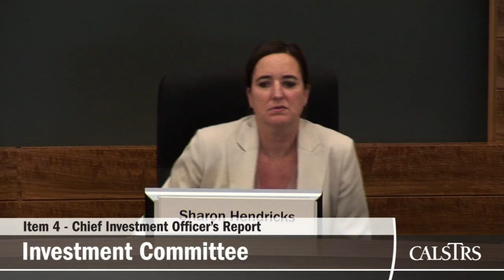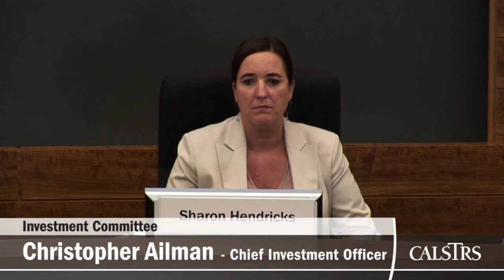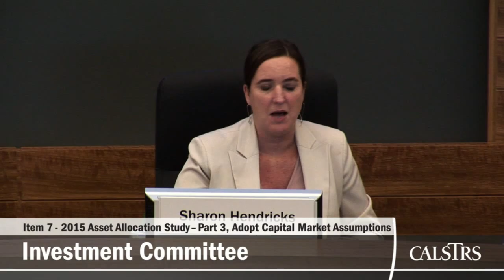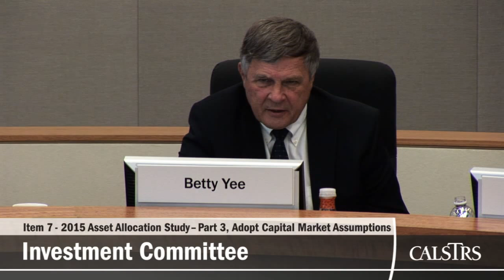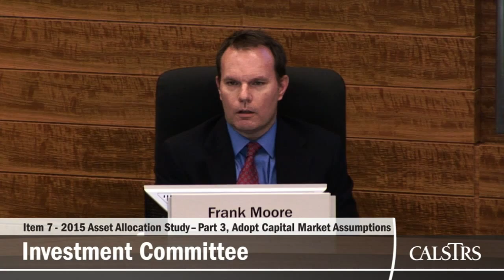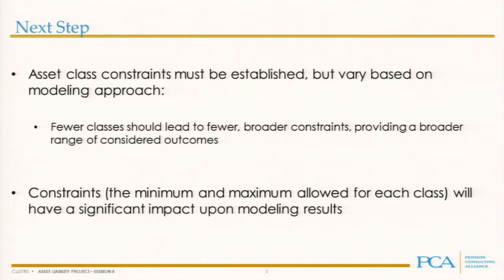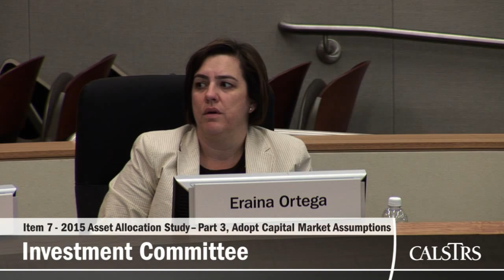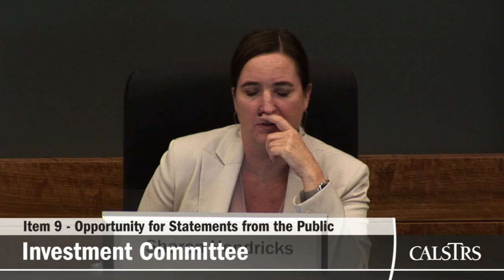Teachers' Retirement Board June 2015 - Investment Committee (Part 4 of 4)